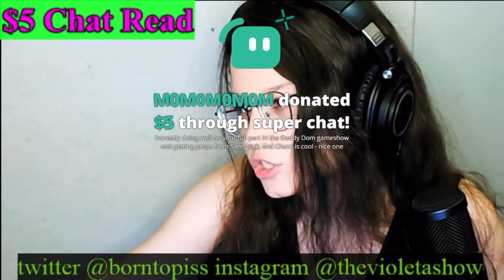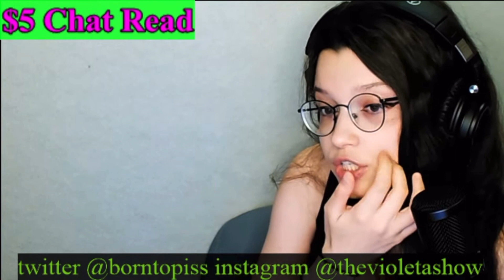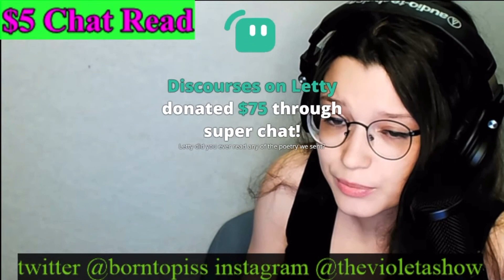Letty on Words of PoweR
usually post charls, but this was too real.

taken from:
🔴 Secret Test Stream 🔴 Sitting in Silence 🔴

support letty

just sum tags lel

fishtank fishtank.live letty the violetta show sam hyde mde jet neptune words of power blessings cursed items monster energy liquid death secret stream clips blessing plants letty on